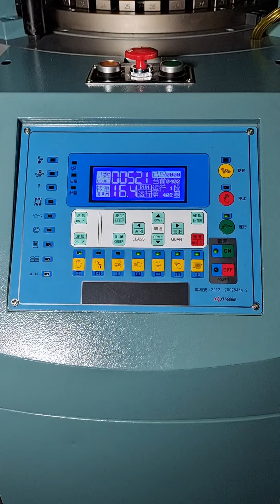EASTINO Body size 11" 33G 1133F children fabric vest shirt Circular knitting machine#circular